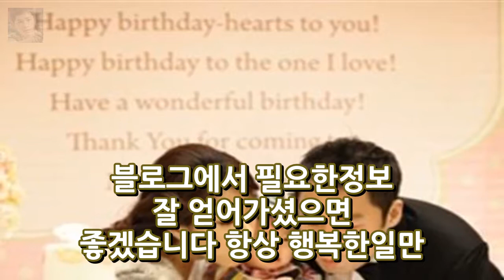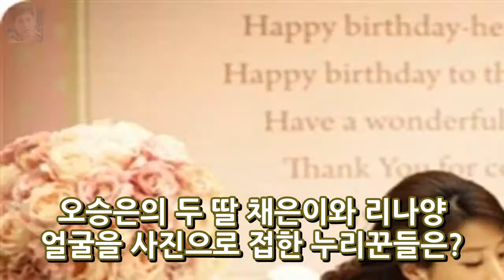오승은 남편!! 오승은속도위반 3년만에 복귀 진실토크@! 엔터테인먼트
안녕하세요 반갑습니다. 블로그에 들러주셔서 감사합니다. 다음 네이버 구글 등에서 이슈가 되고있는 오늘 일어난 재미있거나 놀라운것들에 대한 포스팅입니다 오늘하루도 즐겁게 보내시구요 항상 행복하셨으면 좋겠습니다. 블로그에서 필요한정보 잘 얻어가셨으면 좋겠습니다 항상 행복한일만 일어나시길 바래요 오승은 속도위반 사실 공개 3년 만에 복귀 털털하고 솔직한 이미지는 그대로 오승은 속도위반 고백 남몰래..
정다은 아나운서 임신 정다은 몸매 정다은 남성호르몬? 총 정리!  엔터테인먼트:
대북 확성기 방송 다시시작 김정은 생일 맞춰 시작 수소폭탁 핵실험 조취  엔터테인먼트: